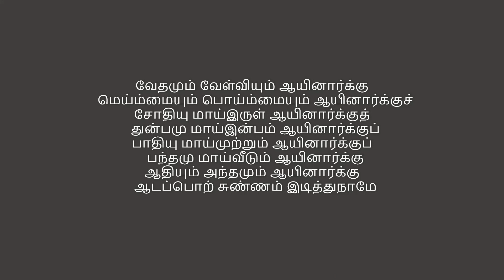Thiruvasagam: Pathigam 9: Thiruponchunnam(With Lyrics)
Sung By:Chitra Somasundaram